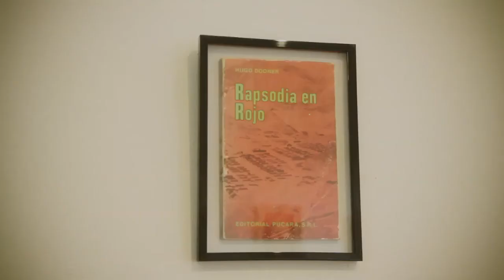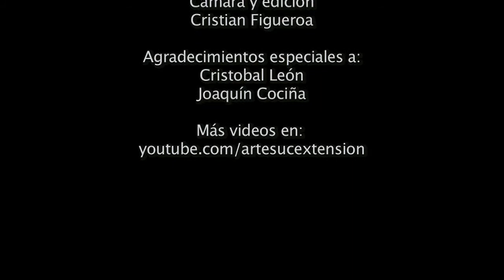Entrevista a Joaquín Cociña y Cristóbal Leon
Entrevista a los artistas visuales Joaquín Cociña y Cristóbal Leon